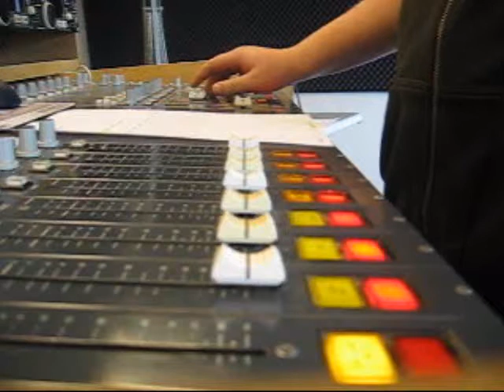Vlog - "En lort på mit hovede" - 10.03-10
Der er ikke sket så meget i mit liv idag, så i får et blik ind i en arbejdsdag på ABC - Og ellers bare lidt snak frit fra hoften